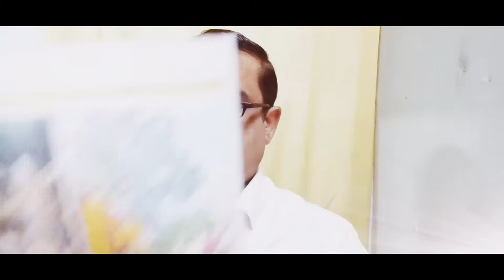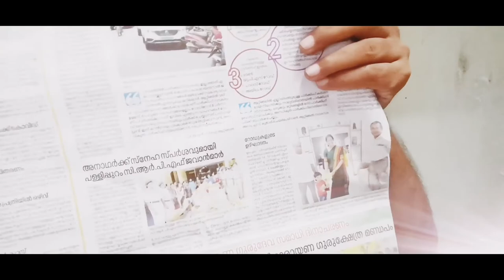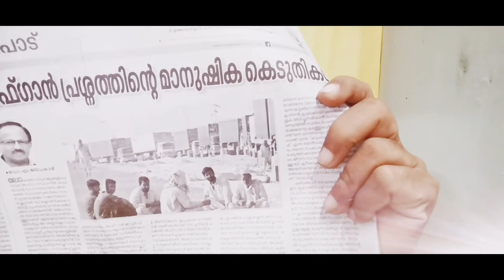കേരള കൗമുദി വാർത്ത 22 സെപ്റ്റംബർ 2021, ബുധൻ (28 മിനിറ്റുകൾ)